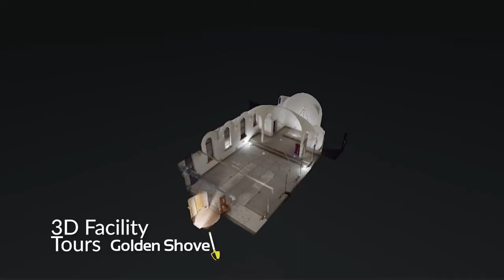Golden Shovel's PlaceVR - 3D Facility Tours/Mapping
Matterport technology gives you realistic, interactive 3D and VR models of existing facilities that feel as real as being there. Users can walk through an entire facility using their web browser, phone or VR headset. Additional information (text, photos, video or links) can be added to ‘hot spots’ throughout the tour for providing additional information. This is a great solution for existing buildings for sale or lease, incubators and coworking spaces.